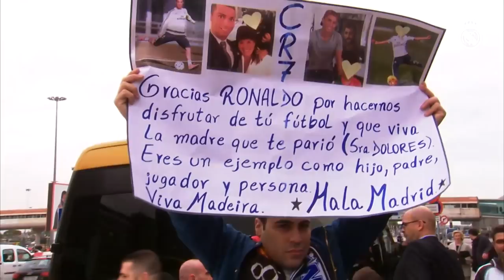This is how the players travelled to Barcelona!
Don't miss this footage of the Real Madrid players' journey to Barcelona ahead of Saturday's El Clásico in La Liga!